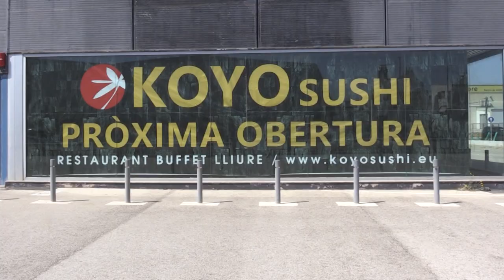Koyo Sushi obrirà a Roquetes un bufet japonès que crearà més de 30 llocs de treball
Koyo Sushi obrirà a Roquetes el bufet japonès més gran de la franquícia a Catalunya. Ocuparà 1.300 metres quadrats d’una nau situada al polígon del Pla de l’Estació, a tocar de la C-12. Tindrà capacitat per a 300 persones i crearà més de 30 llocs de treball directes. L’alcalde de Roquetes, Ivan Garcia, ha celebrat aquesta nova implantació empresarial a la ciutat.

El seus impulsors, Diana i Juan, també són els propietaris del restaurant xinès Ciutat Rica de Tortosa. En el cas del bufet Koyo Sushi, aposten per un disseny interior innovador, amb diferents tipus d’espais on poder menjar.

L’Ajuntament de Roquetes té previst atorgar la llicència d’obres la setmana vinent amb la previsió que el bufet pugui obrir les seves portes el proper mes de setembre.